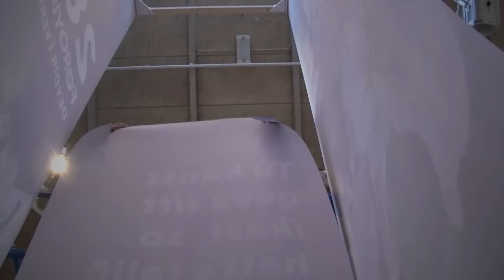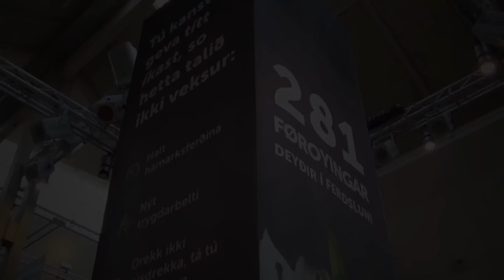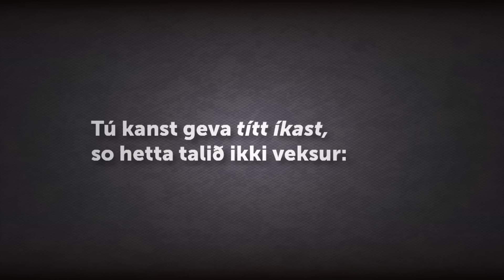281 Deyð í Ferðsluni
Síðan fyrstu deyðsvanlukkuna í ferðsluni í 1928, eru 281 føroyingar deyðir í ferðsluni. 202 menn og 79 kvinnur. Av hesum vóru 100 børn ella ung, yngri enn 18 ár.

Tú kanst geva títt íkast, so hetta talið ikki veksur:
• Halt hámarksferðina
• Nýt trygdarbelti
• Drekk ikki rúsdrekka, tá tú skalt koyra
• Hugsavna teg um at koyra, tá tú situr handan róðrið

So ert tú tryggari!